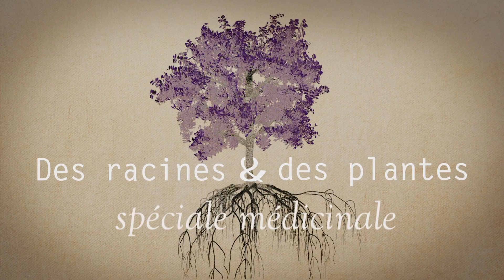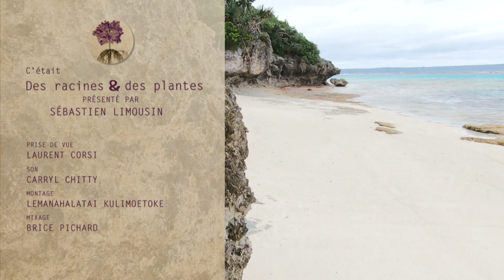26/ Des racines et des plantes : le Bourao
Astro et Sébastien sont à Maré pour vous délivrer des astuces d'utilisation du Bourao. Saviez-vous que cette plante médicinale est aussi appelée "Hibiscus de bord de mer" ?